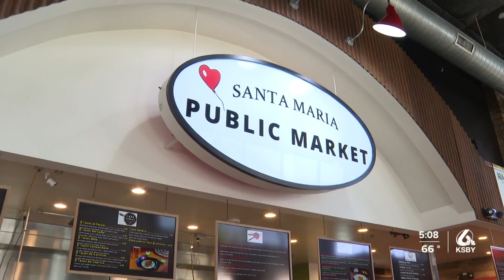Santa Maria Public Market expected to open soon